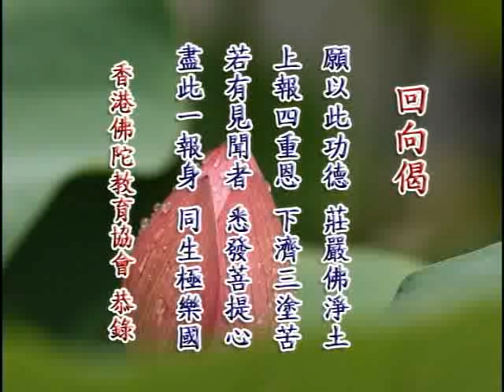佛學答問－094b－淨空法師